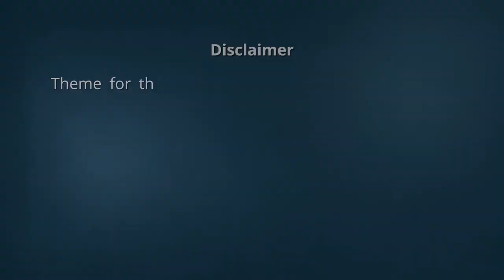Class 10 English: Chapter 11: The Proposal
Class 10 English: Chapter 11: The Proposal First Flight